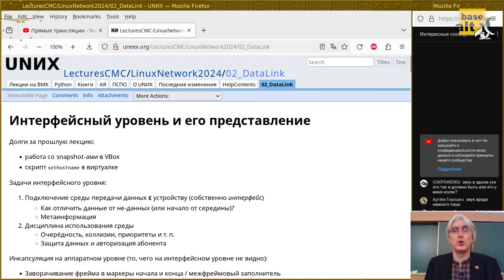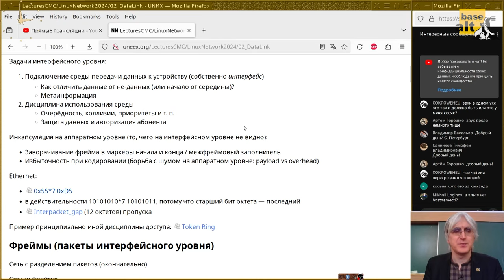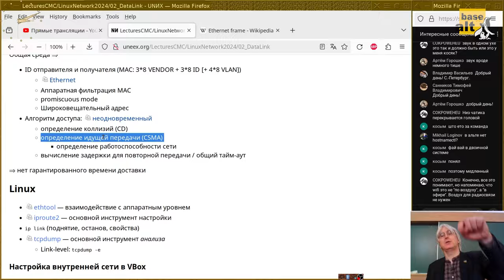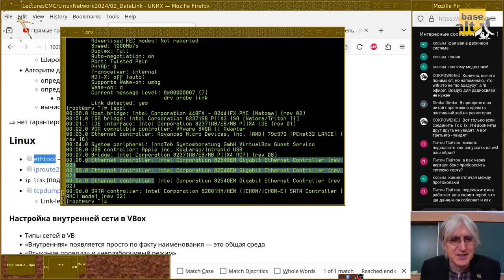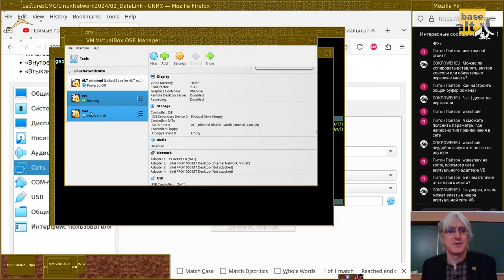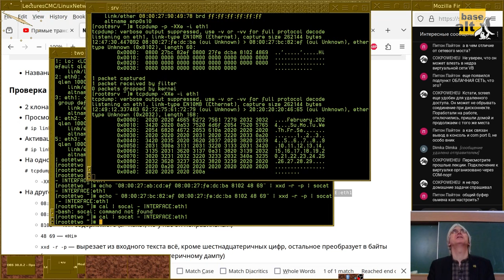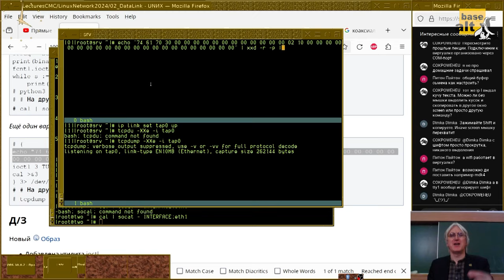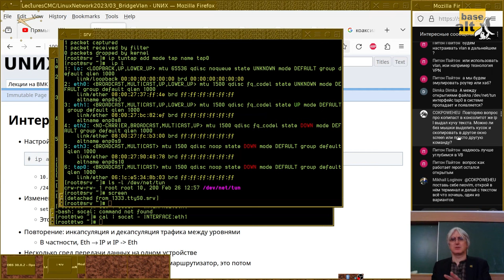02. Интерфейсный уровень и его представление